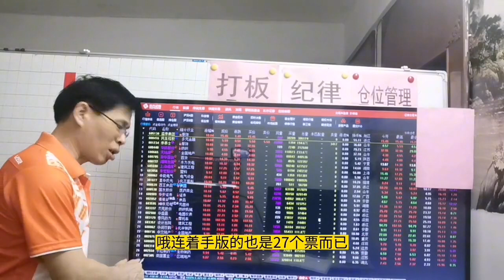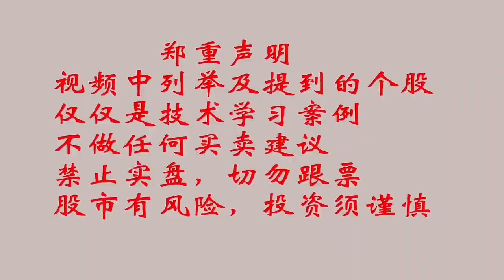韭菜打板，大反弹来到，强者恒强，坚持理念，坚守模式，尊重市场